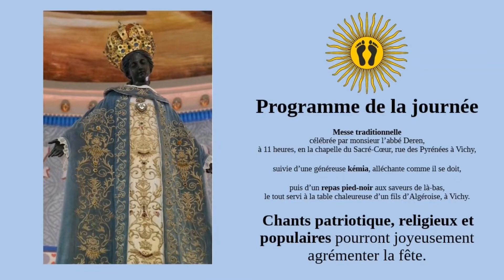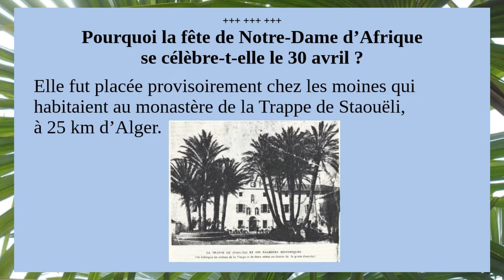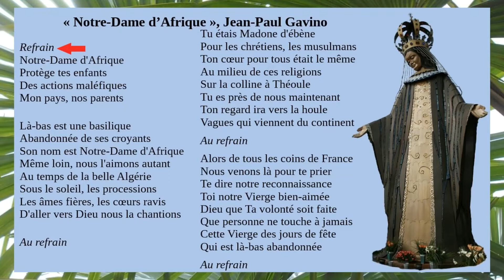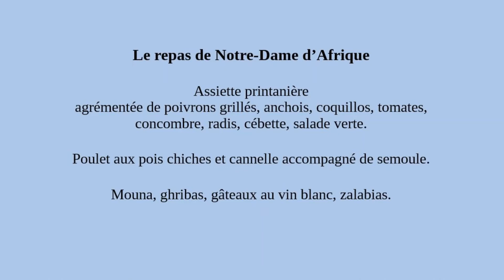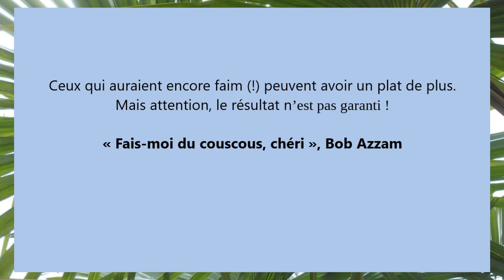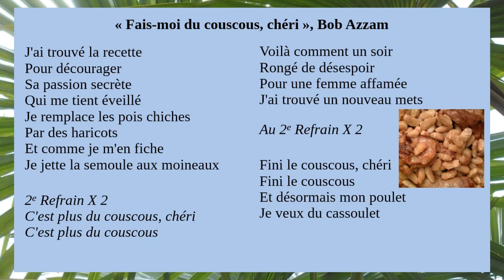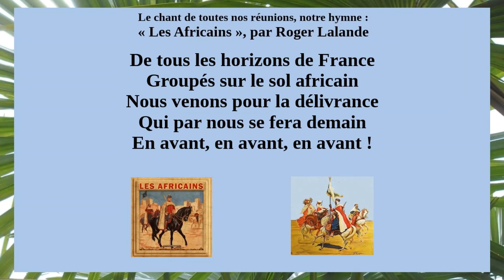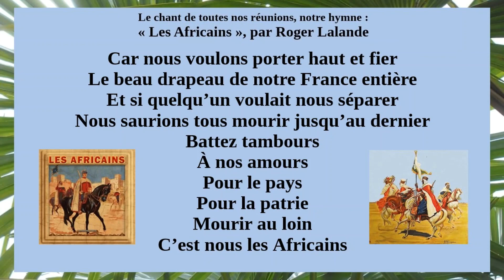Fête de Notre Dame d'Afrique, 30 avril 2023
30 avril, fête de Notre-Dame d'Afrique. Journée de fête le dimanche 30 avril 2023 pour célébrer Notre-Dame d'Afrique : messe, kémia, repas pied-noir, chants. Vidéo de souvenirs.
Origine de la fête de Notre-Dame d'Afrique.
Cuisine des Pieds-Noirs : kémia, plats et gâteaux pieds-noirs.
Chants :
- "Notre-Dame d'Afrique", Jean-Paul Gavino,
- "N'oublie pas le Cabassette", Jean-Paul Gavino,
- "Fais-moi du Couscous, chéri", Bob Azzam,
- "Les Africains", Roger Lalande.
Magnifique journée en l'honneur de Notre-Dame d'Afrique avec des Français d'Algérie (les Pieds-Noirs), leurs familles et leurs amis : belle messe, cuisine savoureuse, chants repris en chœur, bonne humeur, joie d'être ensemble.